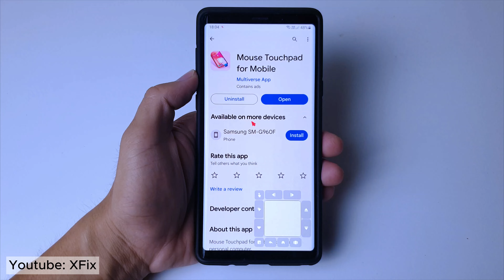Show Mouse Cursor on Android Phone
How to Show Mouse Cursor on Android Phone, this video will help you show mouse cursor on your phone screen.